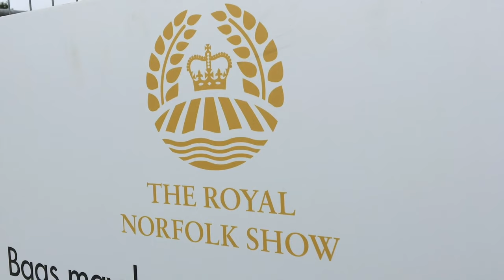Refill at the Norfolk Show Water Bar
We've brought our Water Bar to the Norfolk Show this year to refill thirsty showergoers' bottles and tackle single use plastic.